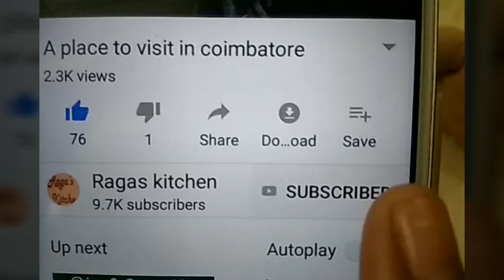பத்தே நிமடத்தில் Waste cloth useful ஆக மாற்றலாம் /waste saree into useful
Old Saree reuse idea
Old clothes reuse idea
Reusing old clothes
Reusing old sarees
Old sarees into pillow covers
How to make pillow.covers easily
Diy pillow covers